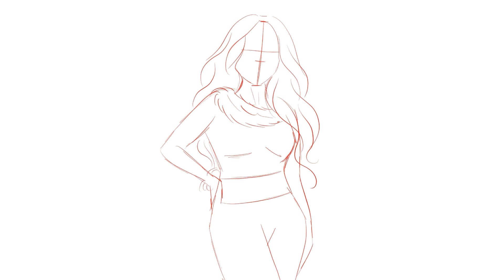Digital drawing of Mariah Carey in Procreate speed painting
Speed painting of Mariah Carey in Procreate app